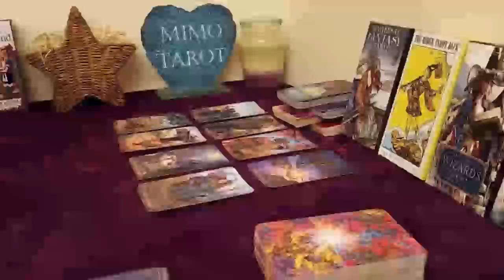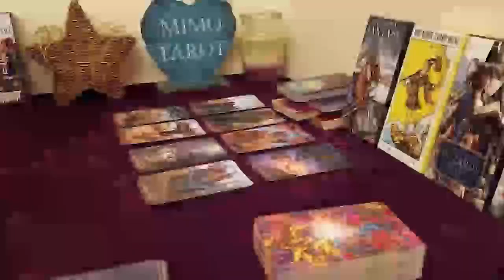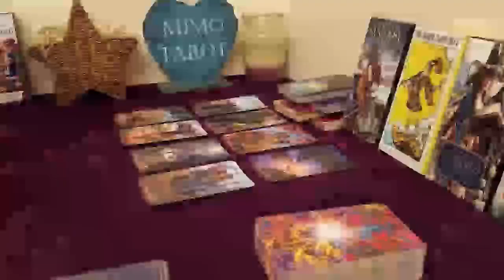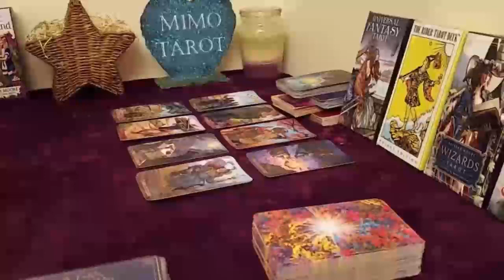Leo Tarot Love Reading They're Very Determined About u !!